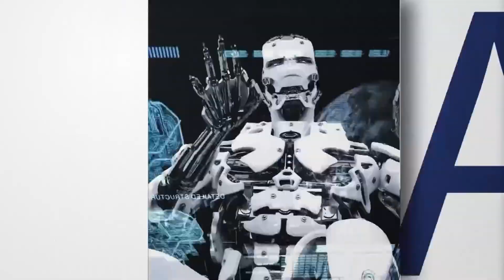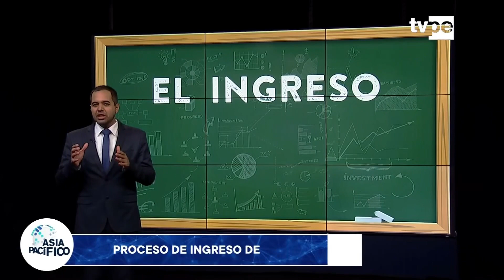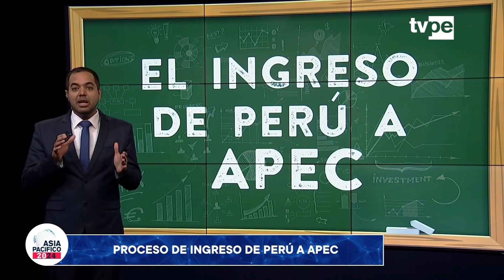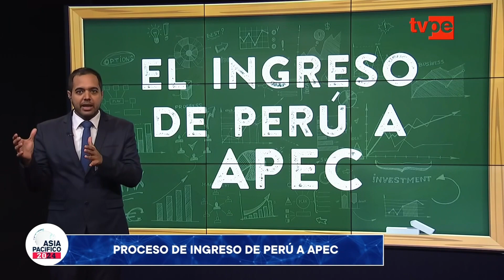Asia Pacífico 2024 (15/04/2024) | TVPerú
Jorge Antonio Chávez nos presenta el impacto y los beneficios que representa para el Perú que integre el Foro de Cooperación Asia Pacífico, todo ello en el marco del evento cumbre que se desarrollará en noviembre del 2024, en nuestro país.